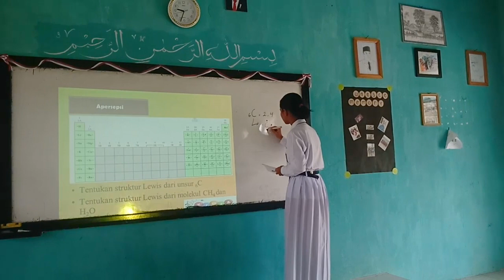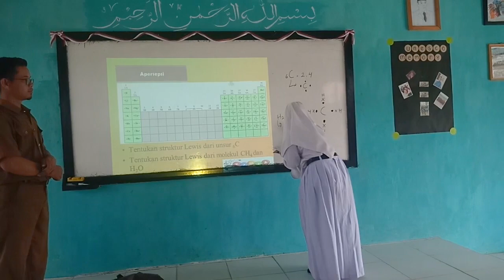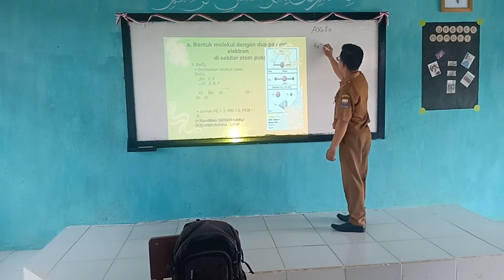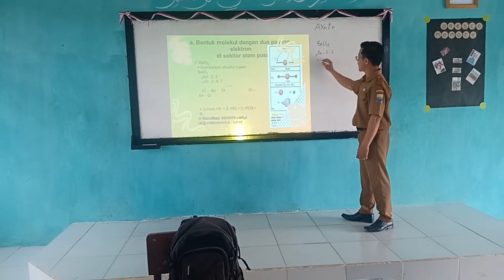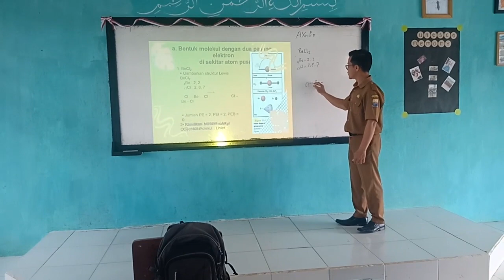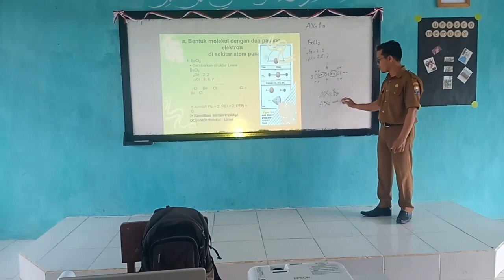Video Pembelajaran 4 Full by Eko Fajar Wibowo, S.Pd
mapel : Kimia
model pembelajaran: PJBL